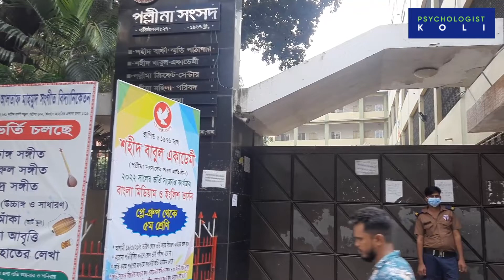What to Do for Child Mental Development? Education and Recreation | Joyful School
What to Do for Child Mental Development? Part 1  শিশুর মানসিক বিকাশের জন্য কি করবো? @PollimaSangsad @ShahidBabulAcademy | Education and Recreation | Joyful School

ভিডিওটি দ্রুত শেয়ার করে দিন, ধন্যবাদ

মনোবিজ্ঞানী উম্মে কুলসুম কলি
এমএসসি, মনোবিজ্ঞান, ঢাকা বিশ্ববিদ্যালয়
সাইকোথেরাপিস্ট | মনস্তত্ত্ববিদ | আচরণ বিশেষজ্ঞ | কাউন্সেলর | গবেষণা বিজ্ঞানী
১৯৯৬ সাল থেকে ২৬ বছরের সাইকোথেরাপি প্রাকটিসের অভিজ্ঞতা

প্রতিষ্ঠাতা চেয়ারপারসন
১. অরকিড সাইকোলজি রিসার্চ সেন্টার - প্রতিষ্ঠা ১৯৯৬ সাল
২. অরগানাইজেশন ফর চিলড্রেন্স কেয়ার এন্ড ডেভেলপমেন্ট - প্রতিষ্ঠা ১৯৯৬ সাল

Psychologist Umme Kulsum Koli
Psychotherapist | Psychological Counselor | Research Scientist
MSC - Psychology, Major - Clinical Psychology
Dhaka University, Bangladesh
26 Years of Experience, Practicing Psychotherapy Since 1996

Founder & Chairperson
A. Orchid Psychology Research Centre  - Since 1996
B. Organization for Children’s Care & Development - Established 1996

Our Services
1. Mental Health & Psychological Awareness
2. Child Development Awareness
3. Parenting Skill Training
4. Self-Development & Counselling Skill Training

Your Query
how to child mental development
পল্লিমা সংসদ
School Teacher
Pleasant School
শিশুর মানসিক বিকাশ
How to Mental Development